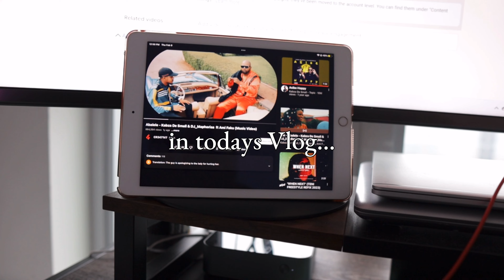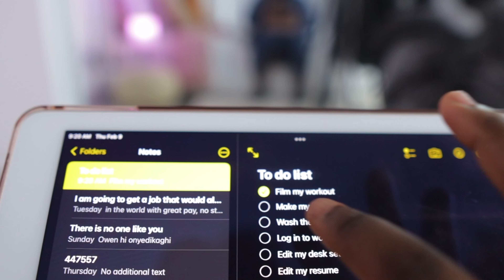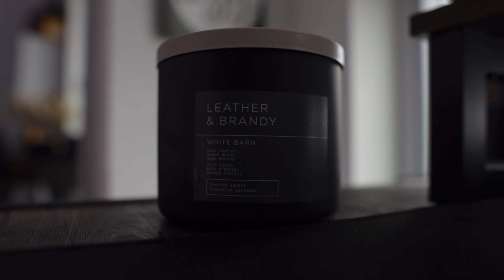Living the Dream: A Productive and Relaxed 9-5 Work From Home Day in Canada.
In this video, join me for a glimpse into a typical day in my life as I work a relaxed 9-5 job while living in Canada. From my morning routine to my breakfast, and throughout my workday, you'll see how I maintain a balanced and stress-free approach to my work. I'll share my tips for staying focused and productive, while also taking breaks to recharge and enjoy the beautiful surroundings.
Whether you're new to remote work or looking to improve your routine, this video is full of helpful tips and inspiration to help you live the dream of a relaxed 9-5 work from home day in Canada. With keywords like "relaxing workday", "9-5 job", "Canada", "morning routine", "productivity tips", and "work-life balance", this video is perfect for anyone looking to find inspiration and tips on how to make the most of their workday.

216